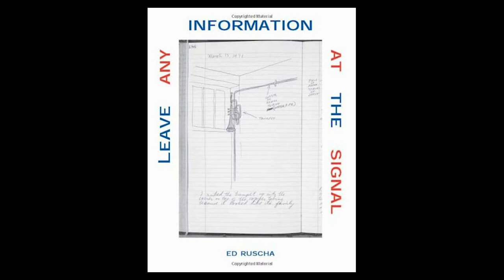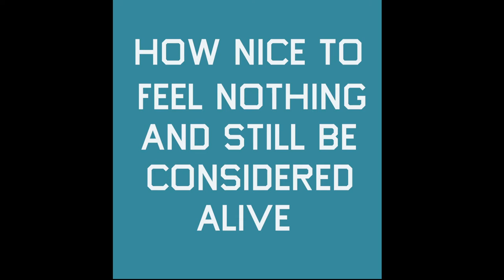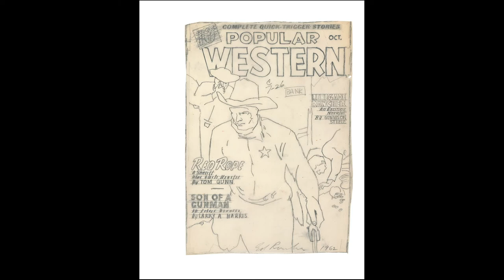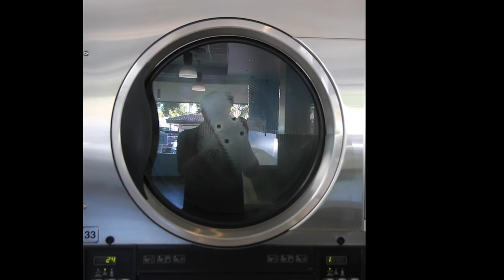Ed Ruscha and Conceptual Art